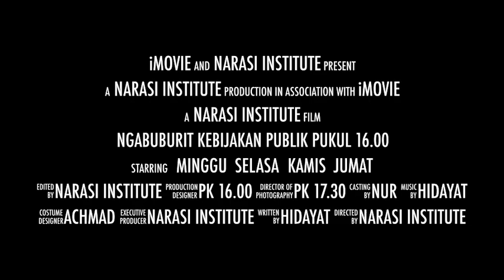Trailer Ngabuburit Kebijakan Publik Minggu 26 April 2020 Pukul 16.00 (Narasi Institute)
Ngabuburit Kebijakan Publik
Larangan Terbang dan Potensi Bangkrutnya Maskapai Indonesia
Bersama:
Marsekal Pur Chappy Hakim
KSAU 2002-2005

Andri BS Sudibyo
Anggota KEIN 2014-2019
CEO AIRBUS INDONESIA

Minggu 26 April Pukul 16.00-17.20

LIVE YOUTUBE NARASI INSTITUTE